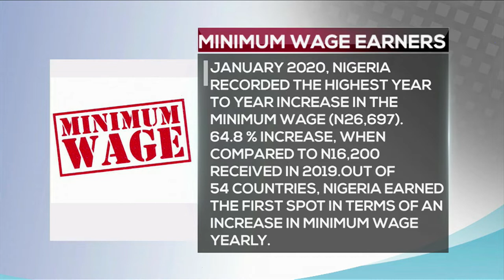Nigeria One Of The Worst Countries To Live For Minimum Wage Earners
Nigeria is one of the worst countries for minimum wage earners to live in, a new report by e-commerce firm, Picodi, has revealed. As at January 2020, Nigeria recorded the highest year to year increase in the minimum wage (N26,697).

Gbolahan Olojede, a public affairs analyst joined us in the studio.